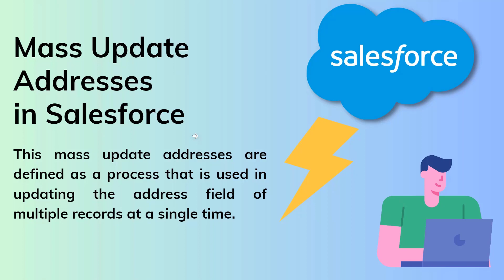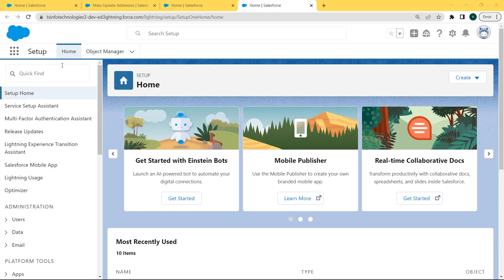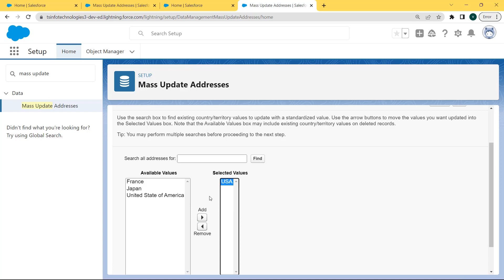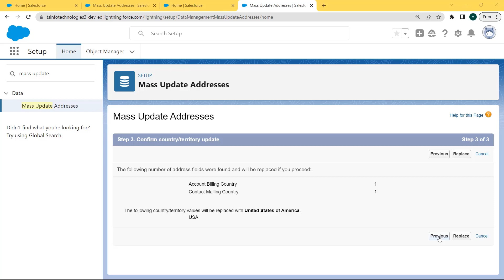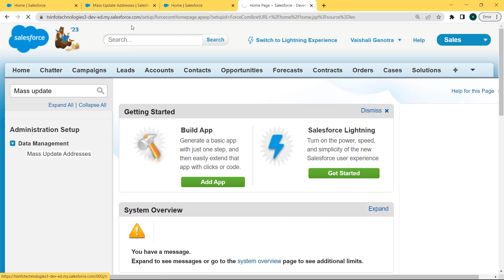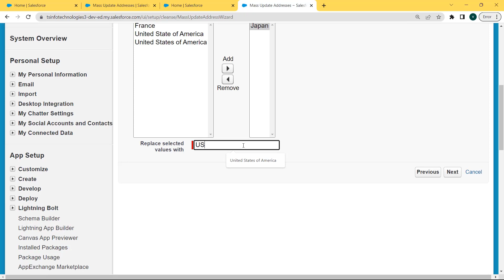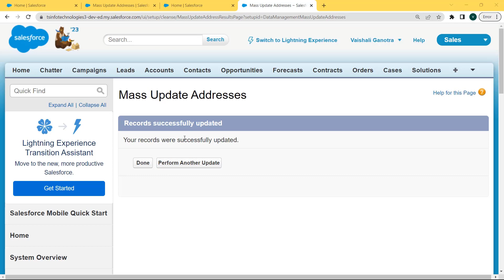How to Mass Update Addresses in Salesforce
Welcome to the SalesforceFAQs channel!

In this Salesforce video tutorial, I will explain how to mass update addresses in Salesforce.
Additionally, we will learn:
1. How to mass update addresses in Salesforce Lightning
2. How to mass update addresses in Salesforce Classic
Check out the complete tutorial on How to Mass Update Addresses in Salesforce

If you have any questions or suggestions for future videos, please leave them in the comments below.

Let's dive in and unlock the full potential of Salesforce together!